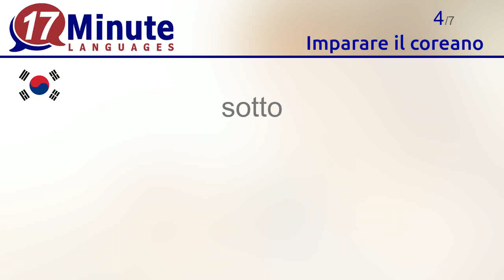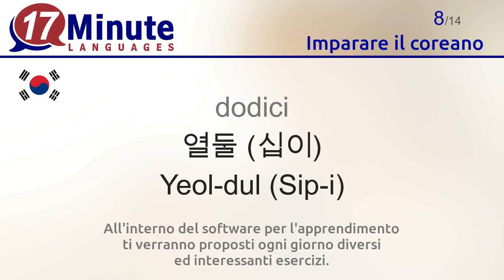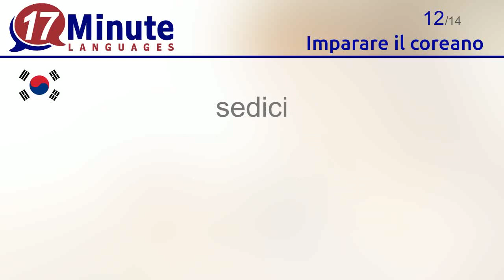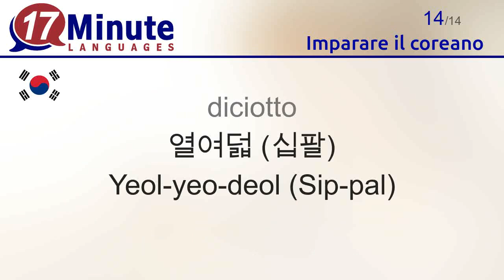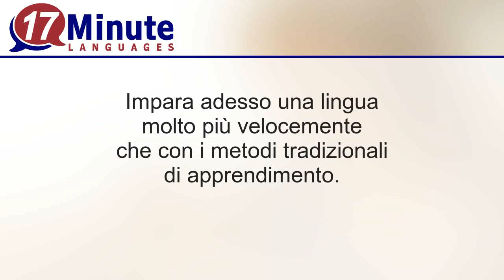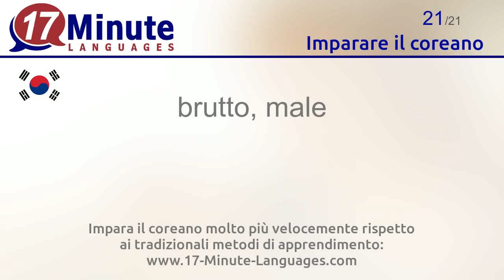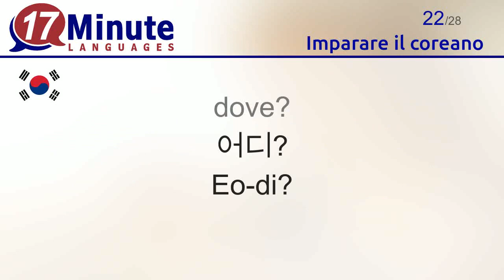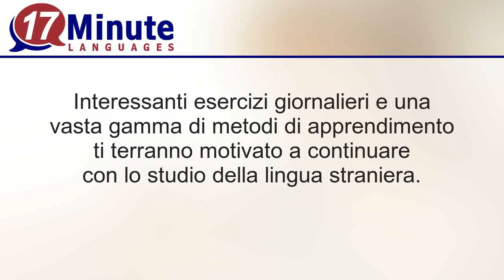Imparare il coreano (Parte 2)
In questo video apprenderai i vocaboli più importanti in coreano

Alla pagina web di 17-Minute-Languages trovi il corso di coreano anche nella versione demo gratuita. Potrai cosi testare tutti i metodi di apprendimento ed impare i vocaboli.
17-Minute-Languages: Software per l'apprendimento per Windows, Mac, Linux, Android, iOS.
Impara il coreano molto più velocemente rispetto ai tradizionali metodi di apprendimento

Con questo video apprenderai i seguenti vocaboli in coreano:
buon giorno = 안녕하세요 An-nyeong-ha-se-yo
buona sera = 안녕하세요 An-nyeong-ha-se-yo
sopra = 위 Wi
sotto = 아래 A-rae
giovane = 젊은 Jeol-meun
anziano = 늙은 Neul-geun
undici = 열하나 (십일)  Yeol-ha-na (Sip-il)
dodici = 열둘 (십이) Yeol-dul (Sip-i)
tredici = 열셋 (십삼) Yeol-set (Sip-sam)
quattordici = 열넷 (십사) Yeol-net (Sip-sa)
quindici = 열다섯 (십오) Yeol-da-seot (Sip-o)
sedici = 열여섯 (십육) Yeol-yeo-seot (Sip-yuk)
diciassette = 열일곱 (십칠) Yeol-il-gop (Sip-chil)
diciotto = 열여덟 (십팔) Yeol-yeo-deol (Sip-pal)
diciannove = 열아홉 (십구) Yeol-a-hop (Sip-gu)
venti = 스물 (이십) Seu-mul (I-sip)
il denaro = 돈 Don
domandare = 묻다 Mut-da
bello = 아름다운 A-reum-da-un
buono, bene = 좋은  Jo-eun
brutto, male = 나쁜 Na-ppeun
dove? = 어디? Eo-di?
l'uomo = 남자 Nam-ja
la donna = 여자 Yeo-ja
il bambino = 어린이 E-ri-ni
incontrare = 만나다 Man-na-da
l'amico = 친구 Chin-gu
la birra = 맥주 Maek-ju